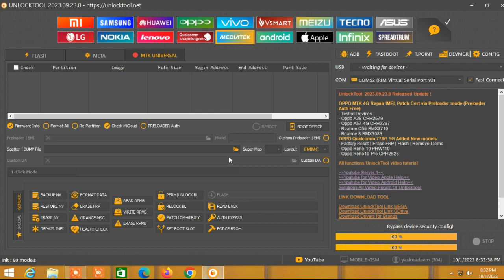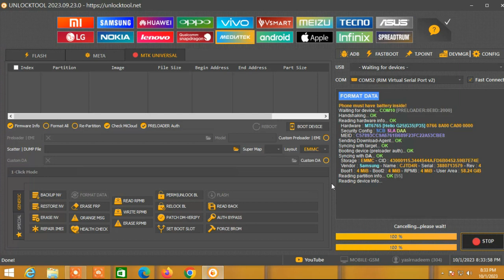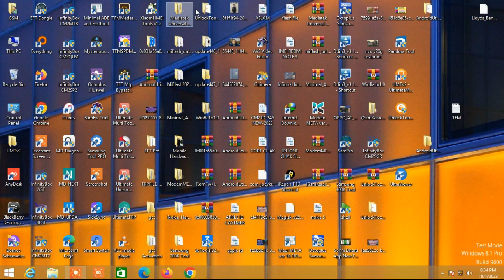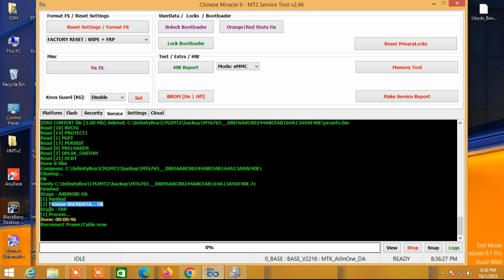Oppo A57 Frp & Screen Lock Remove 2023/Easy Method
Channel Description:
 Apple iPhone iCloud Unlock | Apple   iphone icloud bypass
VIVO |  OPPO | SAMSUNG |  XIAOMI |  REDMI |  INFINIX | TECNO |  HUAWEI
-Unbrick |iphone jailbreak | Flashing | Crack patch| Mobile Flashing Tools All-in-One
-Fix all type of technical issues |
OPPO A57 (2022) Screen Lock & Frp Bypass 2023
Oppo A57 New Model Frp & Screen Lock Remove 2023/Easy Method
bypass frp oppo all model
oppo aoppo 57s frp unlock
oppo a57 new frp
oppo a57 new
oppo a57 frp
oppo a57 new frp unlock
oppo a57 new frp bypass
oppo a57 review
oppo a57 2022 frp
oppo a57 ka lock kaise tode
oppo a57
oppo frp
frp remove oppo a57
oppo a57 frp remove
oppo a57 frp by pass
frp bypass oppo a57
oppo a57 frp bypass new trick
frp remove all oppo a57 devices
oppo a57 2022 ka lock kaise tode
oppo a57 frp bypass pc
oppo a57 frp & screen lock remove,
oppo a57 frp bypass tool,
oppo a57 lock unlock tool,
oppo a57 frp unlock tool,
oppo a57 frp lock bypass,
oppo a57 frp bypass,
frp oppo a57 2022 unlock tool,
oppo a57 4g frp bypass,
oppo a57 4g frp unlock tool,
oppo a57 frp lock,
oppo a57 unlock free tool,
oppo a57 hard reset free tool,
oppo a57 unlock tool frp,
oppo a57 frp 2023